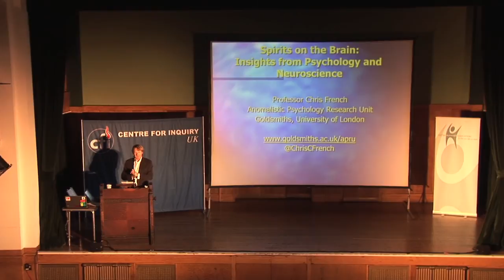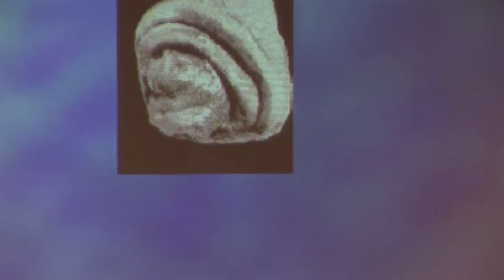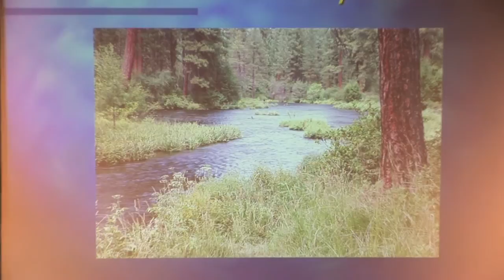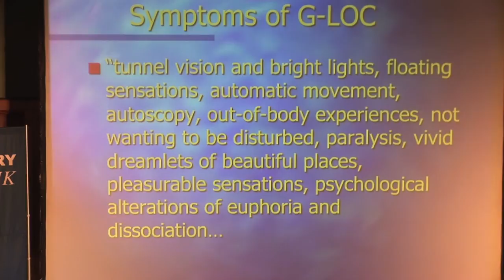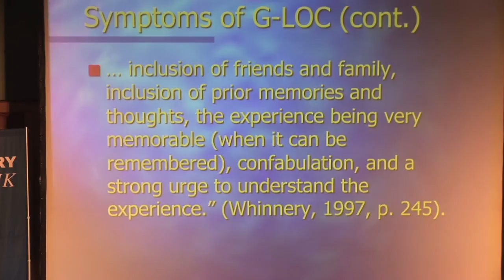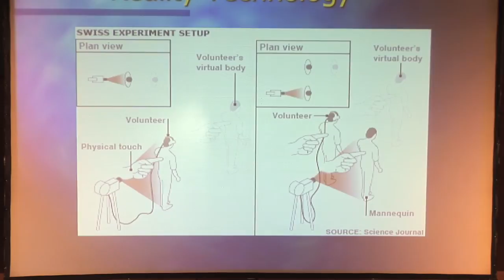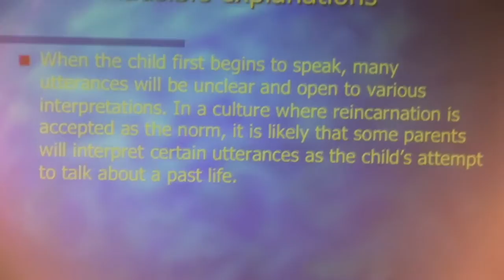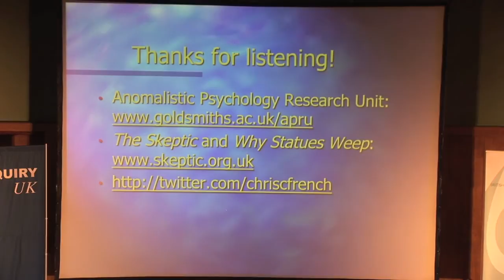CFIUK and BHA presents Beyond the Veil - CHRIS FRENCH on Spirits on the brain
Beyond the Veil - a CFIUK and BHA day conference. CHRIS FRENCH on Spirits on the brain: Insights from psychology and neuroscience